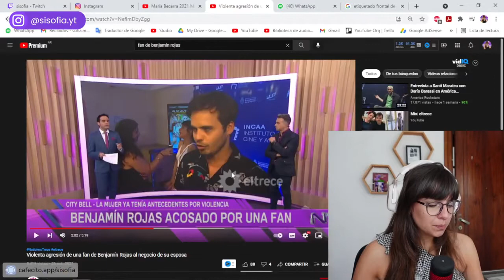REACCION A LA FAN DE BENJA ROJAS